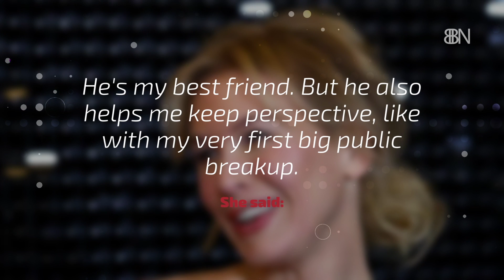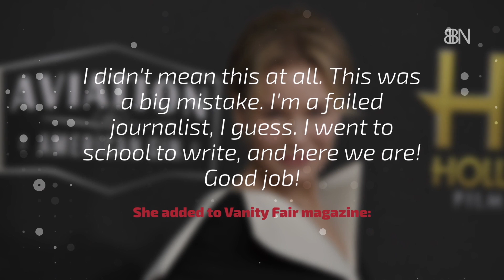Renée Zellweger Has A Good Brother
The 'Judy' star feels very lucky to have such a supportive sibling and she praised him for helping her through her first "big public breakup".